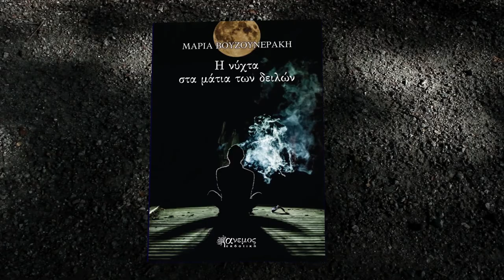Love Is Art | Ο έρωτας είναι Τέχνη | Σεξ στην εποχή των... ΑΜΕΑ | EP 007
Αν κάποιος που θεωρείται αρτιμελής, δυσκολεύεται να συνάψει μια σχέση, σκεφτείτε πως ενδεχομένως να υπάρχει διαφορετικός βαθμός δυσκολίας για αυτούς τους ανθρώπους που ζουν σε ένα κόσμο που δεν έχει απλά σχεδιαστεί για αυτούς, ανεξάρτητα με την δική τους ιδιαιτερότητα.  Ειδικά δε, όταν κληθεί να το αντιμετωπίσει κάποια στιγμή στη ζωή του, έχοντας μάθει να λειτουργεί διαφορετικά μέχρι τότε και να είναι αυτόνομος.

Επιμέλεια - Παρουσίαση:
Μαρία Βουζουνεράκη

Σκηνοθέτης:
Εμμανουήλ Γ. Μαύρος

Script and Presents by:
Maria Vouzouneraki

Directed by:
Emmanuel G. Mavros

7Arts would like to thank you for the continuous support.